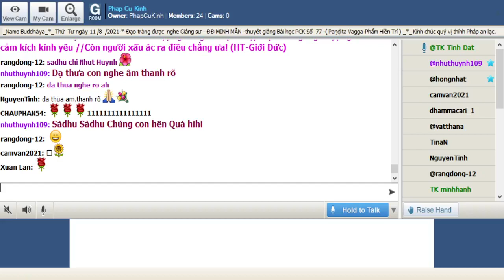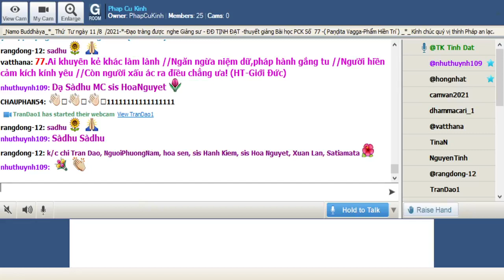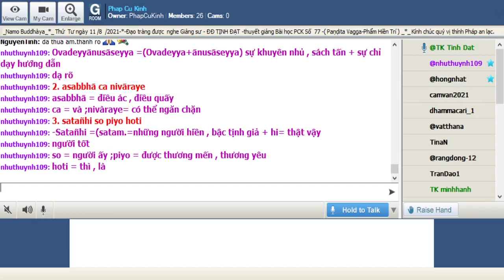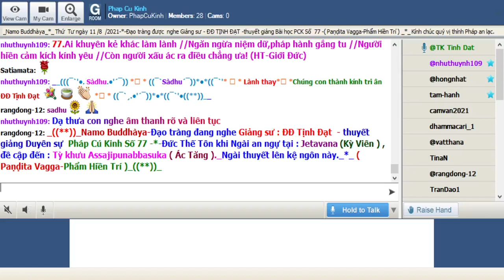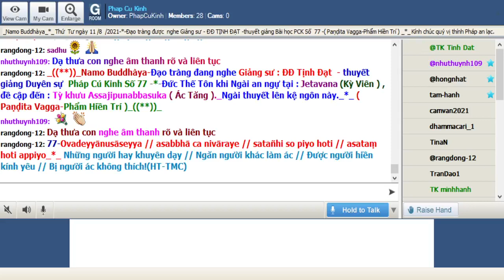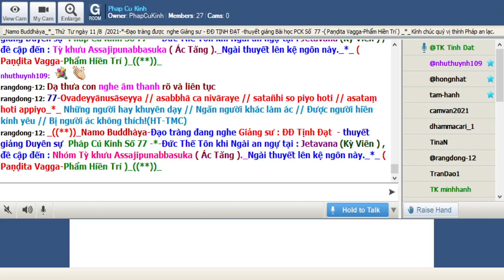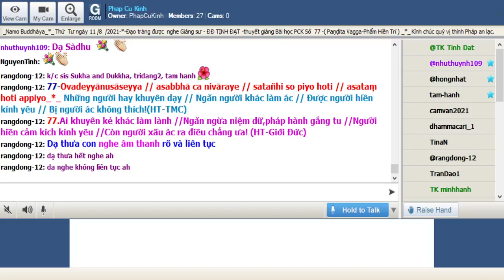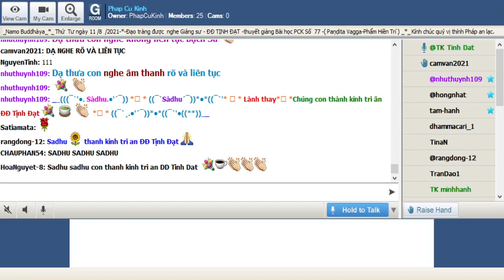11-08-2021 Room Phap Cu Kinh Thứ Tư.ĐĐ Tịnh Đạt giảng Pháp Cú Kinh Số 077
Phap Cu Kinh Thứ Tư Aug 11-2021.ĐĐ Tịnh Đạt giảng từ vựng, ý nghĩa & duyên sự Pháp Cú Kinh Số 077---*---*-Đức Thế Tôn khi Ngài an ngự tại : Jetavana (Kỳ Viên ) , đề cập đến : Tỳ khưu Assajipunabbasuka ( Ác Tăng )._Ngài thuyết lên kệ ngôn này._*_ ( Paṇḍita Vagga-Phẩm Hiền Trí )_((**))_

*077-Ovadeyyānusāseyya // asabbhā ca nivāraye // satañhi so piyo hoti // asataṃ hoti appiyo_*_

*077.Những người hay khuyên dạy // Ngăn người khác làm ác // Ðược người hiền kính yêu // Bị người ác không thích!(HT-TMC)

*077.Ai khuyên kẻ khác làm lành //Ngăn ngừa niệm dữ,pháp hành gắng tu //Người hiền cảm kích kính yêu //Còn người xấu ác ra điều chẳng ưa! (HT-Giới Ðức)

1-Ovadeyyānusāseyya
Ovadeyyānusāseyya =(Ovadeyya+ānusāseyya) sự khuyên nhủ , sách tấn + sự chỉ dạy hướng dẫn

2. asabbhā ca nivāraye
asabbhā = điều ác , điều quấy
ca = và ;nivàraye= có thể ngăn chặn

3. satañhi so piyo hoti
Satañhi =(satam.=những người hiền , bậc tịnh giả + hi= thật vậy,người tốt
so = người ấy ;piyo = được thương mến , thương yêu
hoti = thì , là

4. asataṃ hoti appiyo
Asatam.=của những người ác ; hoti appiyo = không được thương yêu , không được kính mến